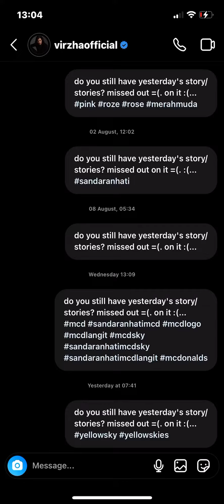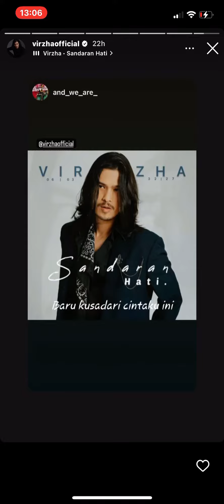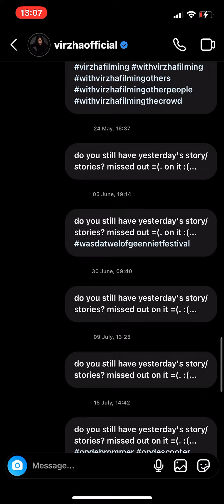16 August 2022